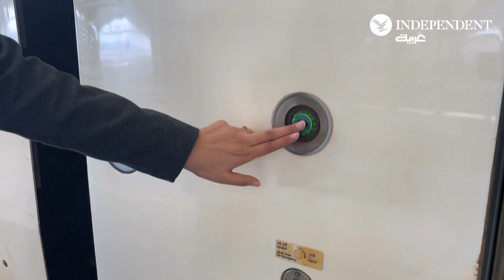سعوديات يقدن قطار الحرمين السريع لأول مرة